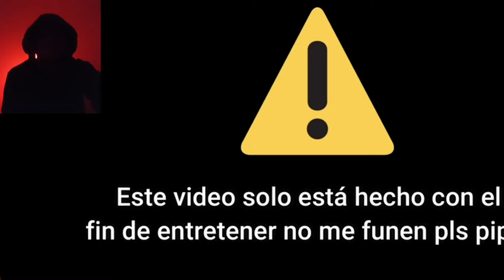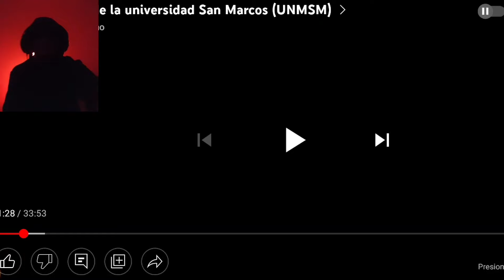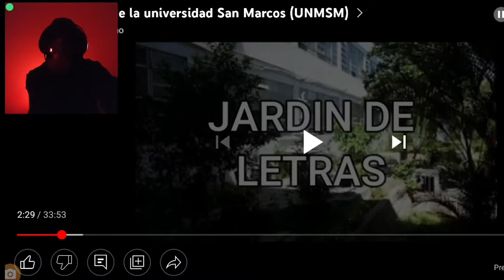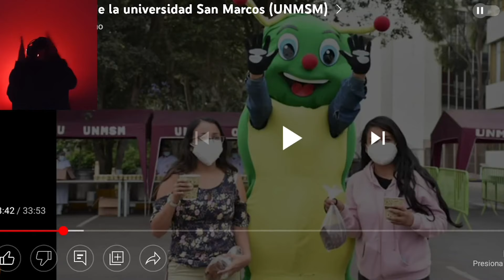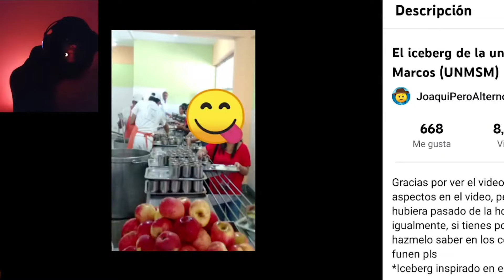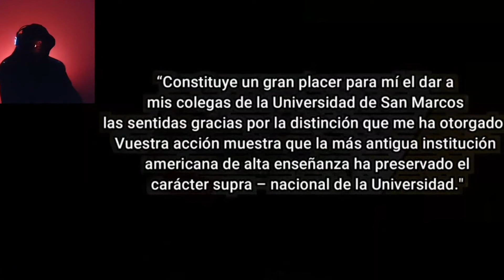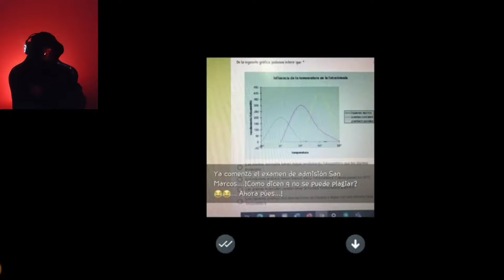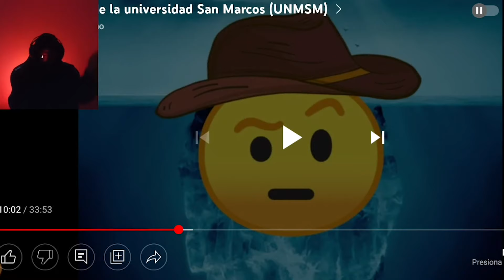El Tío Confe Reacciona al ICEBER de SAN MARCOS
Gente Bienvenidos al Canal
Resumen del video:
0:00 Inicio